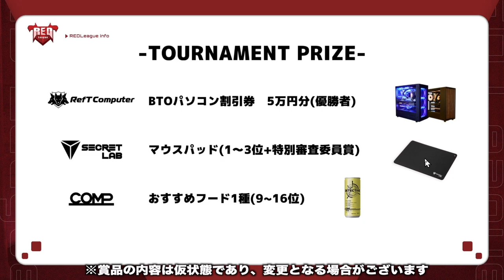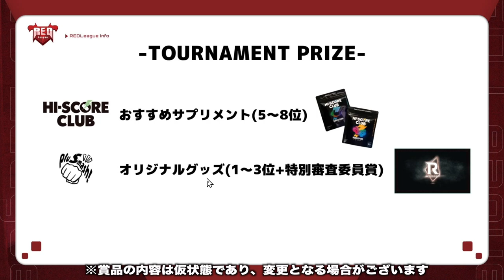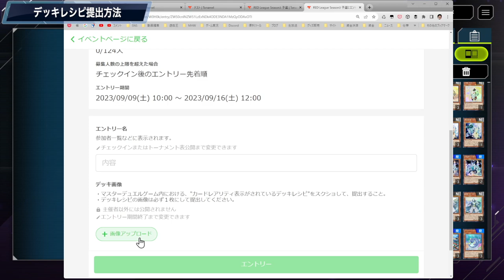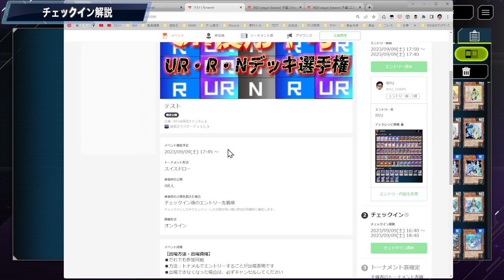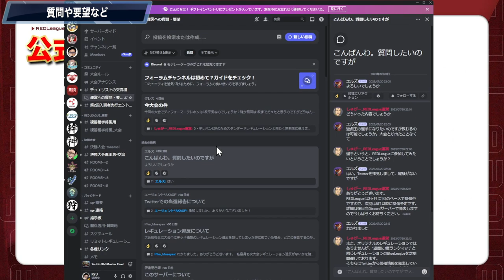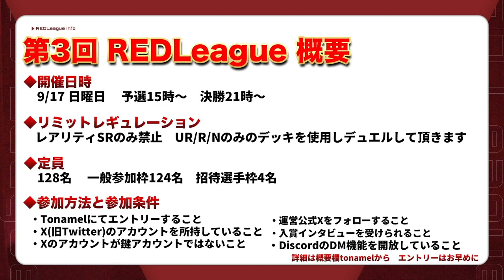【重大発表】『第3回 RED League』開催のお知らせ【遊戯王マスターデュエル】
重大発表
第3回REDLeague開催のお知らせ
皆さん大変お待たせを致しました。
いよいよ第3回、開幕です。

メンバー登録はこちら

コメントに関するお願い

▼イヤホン

▼キーボード

▼キーボード

▼webカメラ

デュエルリンクスおすすめ動画

◆使用楽曲
　　など

【好きなもの】
◆好きなバンド：WANIMA,dustbox,Hi-standard,10-FEETなど
◆好きなアニメ：サマーウォーズ,エヴァ
◆好きな番組：水曜どうでしょう,仮面ライダークウガ
◆好きな漫画：宇宙兄弟,弱虫ペダル,福本伸行作品
◆好きな映画：MI,,ボーンシリーズ,アイアンマン
◆好きなゲーム：ワンピースグランドバトル,遊戯王DL,遊戯王MD